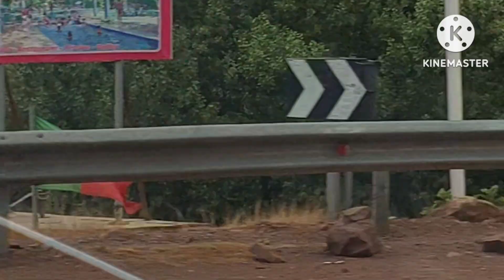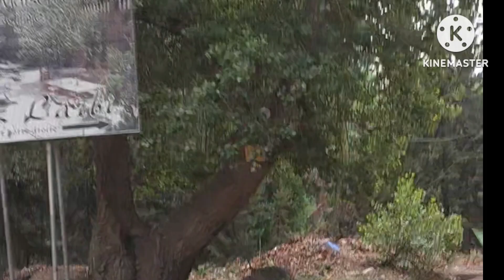رحلة من مراكش الى ستي فاطمة#الجزء1-مكان خيالي#منطقة جبلية بضواحي مراكش ستبهرك بطبيعتها الخلابة#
مرحبا في هذه الجولة الرائعة بطبيعتها الخلابة وكرم أهلها#منطقة اتستهل الفرجة والسفر إليها#هذه المنطقة توجد  بضواحي مدينة مراكش بالمغرب#